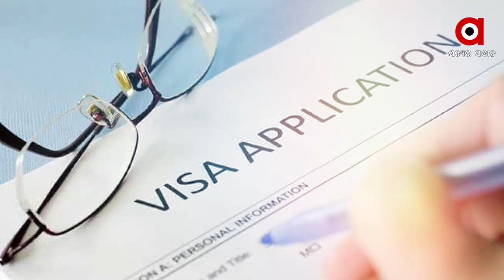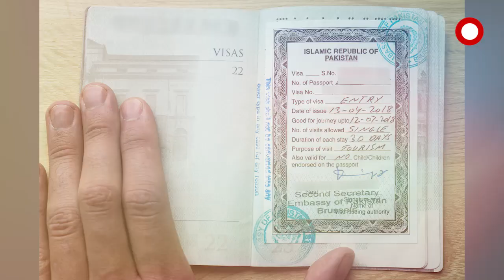କୁଆଡ଼େ ଗଲେ ୧୦୦ କାଶ୍ମୀର ଯୁବକ?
କାଶ୍ମୀର ଯୁବକମାନଙ୍କ ଉପରେ ପାକିସ୍ତାନୀ ଆତଙ୍କବାଦୀଙ୍କ ନଜର । ଆତଙ୍କବାଦୀ କାର୍ଯ୍ୟକଳାପରେ ନିୟୋଜିତ କରୁଛନ୍ତି କାଶ୍ମୀର ଯୁବଗୋଷ୍ଠୀଙ୍କୁ । ନିଖୋଜ ଅଛନ୍ତି ଗତ ୩ ବର୍ଷ ତଳେ ଭିସା ନେଇ ପାକିସ୍ତାନ ଯାଇଥିବା କାଶ୍ମୀରର ୧୦୦ ଉର୍ଦ୍ଧ୍ୱ ଯୁବକ । ଭାରତ କିମ୍ବା ପାକିସ୍ତାନରେ କେଉଁଠି ସେମାନଙ୍କର କୌଣସି ଖୋଜଖବର ମିଳୁନାହିଁ.